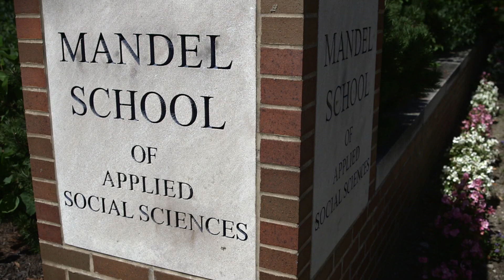Support Our Students | Donate to the General Fund